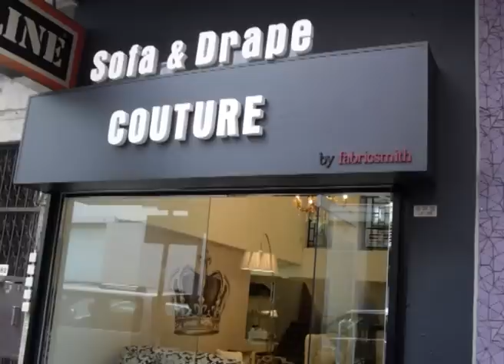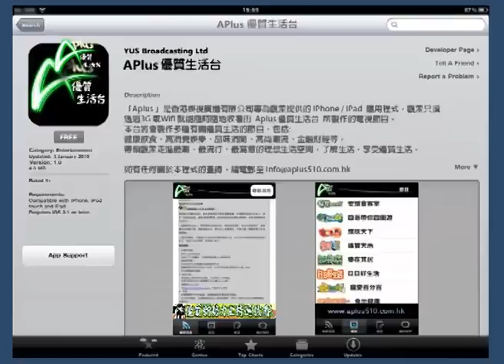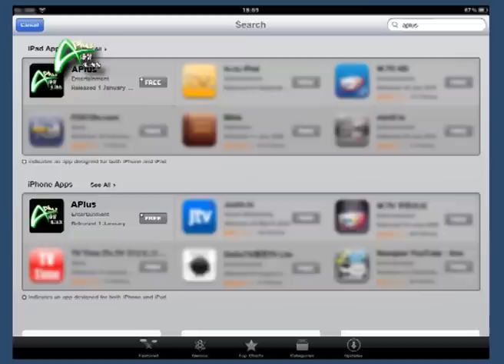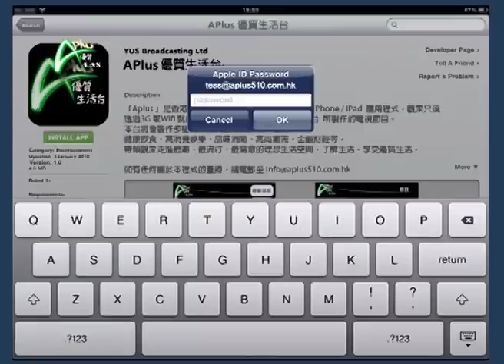食得開心 2012-07-19 A 無添加砂鍋粥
今集為大家介紹一間用挪威既經營手法去對待客人的茶餐廳, 佢地的砂鍋粥和六四鴛鴦好出名的